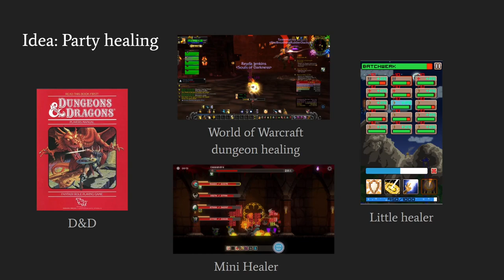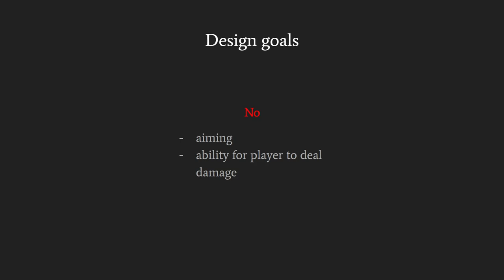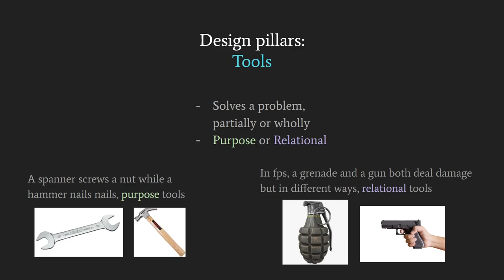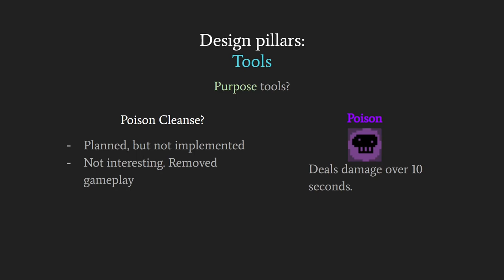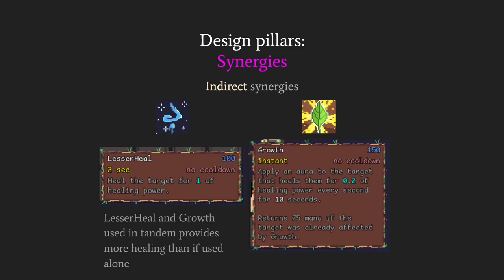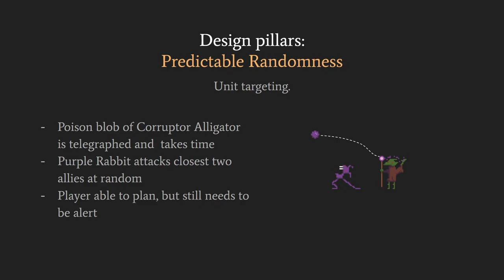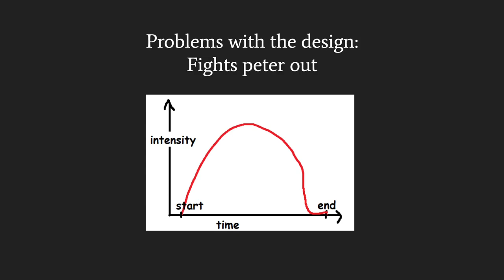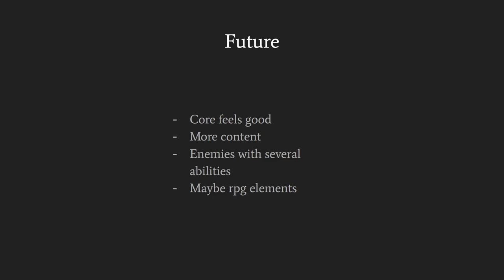Birch DevLog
A DevLog for my game Birch, developed for the course TDDD23, Design and Programming of Computer Games at Linköping University.

Play as Birch, a healing tree, and keep your friends alive until they can cleanse the corruption from the forest.

Features healing gameplay similar to that of MMOs like World of Warcraft.

The game was created for a university course at Linköping University, Sweden. All assets were created by me, Alexander Uggla, except some sound effects that were public domain.

Tools used
Sound effects and music: FL Studio and chiptone
Art : Aseprite
Game engine: Godot 3.2.3